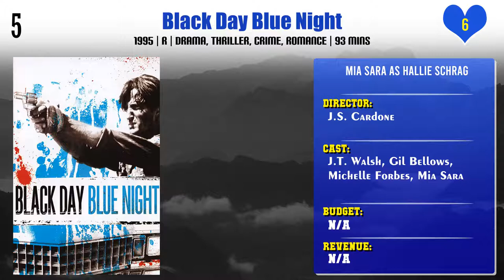Mia Sara Top 10 Movies | Best 10 Movie of Mia Sara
Top 10 Movies of Mia Sara

Find the list of movies by Mia Sara you can find more information, movie trailers, posters, reviews, youtube links in below link.

Pl. Comment down your favorite movie of Mia Sara